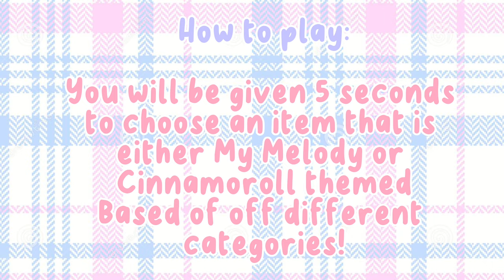⋆｡°✩ ♡ my melody vs cinnamoroll // cinnamon ♡ ✩°｡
Hey everyone! I hope you enjoyed this video!

Music used in this video:
OMG by New Jeans Lofi Version:

Lofi Version is Mae by DANI.HZ!

Intro template (mde by slepyhugs)

✨NONE OF THE MUSIC NOR PICTURES USED IN THIS VIDEO BELONG TO ME!

byeee!^^